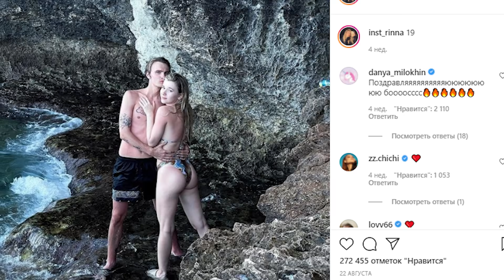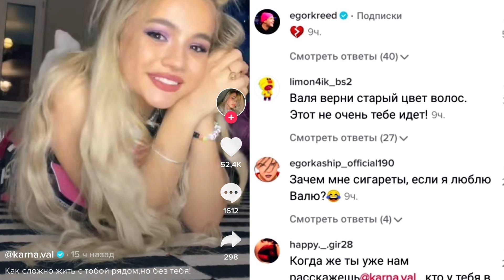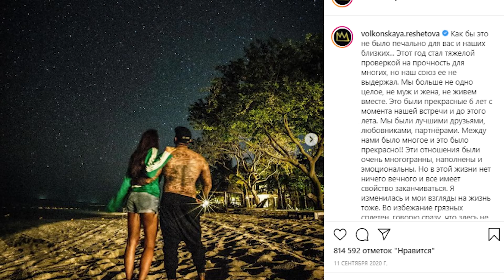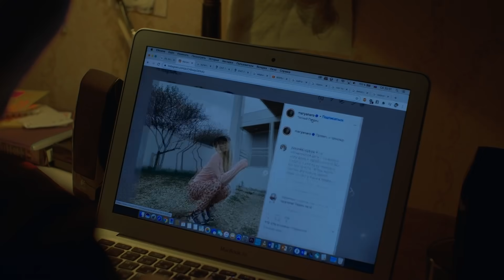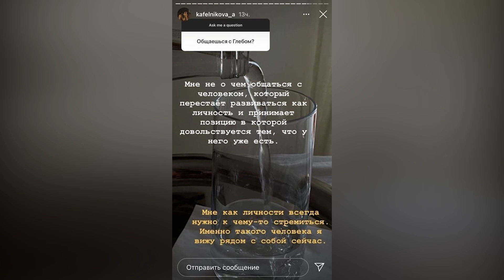С КЕМ ВСТРЕЧАЮТСЯ РЭПЕРЫ? (Егор Крид x Валя Карнавал, Моргенштерн x Диля, Тимати и Саша Дони)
С кем встречаются популярные рэперы и исполнители? самые красивые девушки рэперов

Список треков:
1) ПОШЛАЯ МОЛЛИ, ЭЛДЖЕЙ - ДОМ ПЕРИНЬОН
2) 55x55 – 15 СМ (feat. Настя Ивлеева)
3) Элджей - 360°
4) ЕГОР КРИД - PU$$Y BOY
5) Karna.Val - глупенькая девочка
6) Тимати, Джиган, Даня Милохин - Хавчик
7) Джиган - На чиле (feat. Егор Крид, The Limba, blago white, OG Buda, Тимати, SODA LUV, Гуф)
8) Тимати feat. Рекорд Оркестр - Баклажан
9) Maryana Ro - Красным мелом
10) Enjoykin — Я Просто Устала
11) Ноггано ft. Гуф - Качели
12) AZIZA aka Айза — SUPREME
13) CENTR - Далеко (ft. A'STUDIO)
14) PHARAOH - НЕ ПО ПУТИ
15) MORGENSHTERN - Cristal & МОЁТ
16) SLAVA MARLOW - Ты Горишь Как Огонь
17) OG Buda & MAYOT — Добро пожаловать

Таймкоды:

1) 00:00 Приветствие
2) 00:43 Дилара Зинатулина
3) 01:48 Карина Карамбейби
4) 03:17 Ог буда или Инст. Рина?
5) 04:22 Настя Ивлеева
6) 05:51 Валя Карнавал
7) 07:35 Девушки Тимати
8) 08:54 Марьяна Ро
9) 09:42 Девушки Гуфа
10) 11:12  Алеся Кафельникова
11) 12:01 Оксана Самойлова
12) 12:56 Завершение